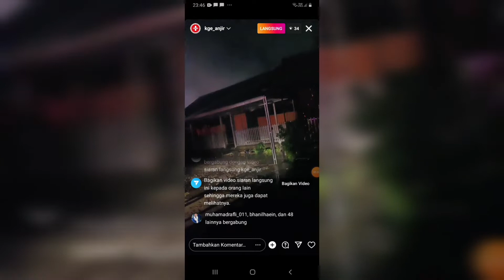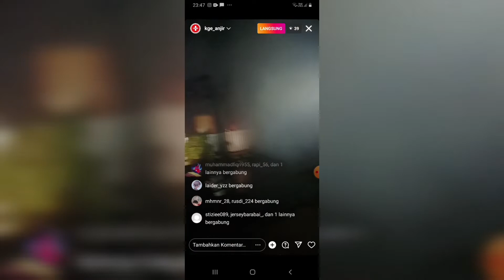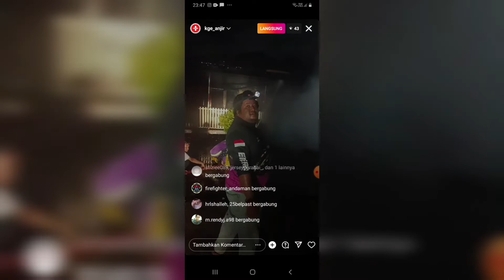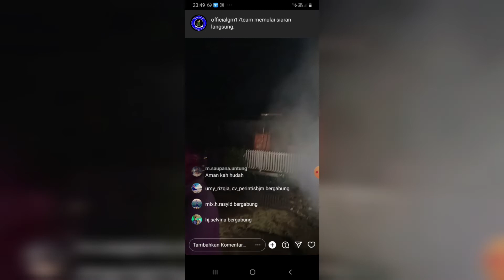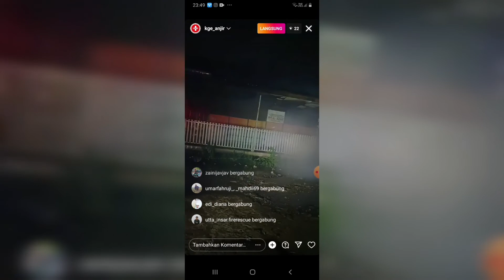#65 JAYA 65📍KEBAKARAN DI ANJIR KM 14 SEKOLAHAN AL AZHAR TERBAKAR 😱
informasi masuk telah terjadi kebakaran di anjir km 14 si jago merah melalap sekolahan al azhar  😱 untuk api sudah padam 💯%